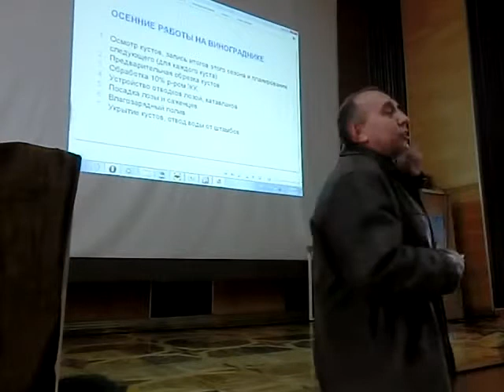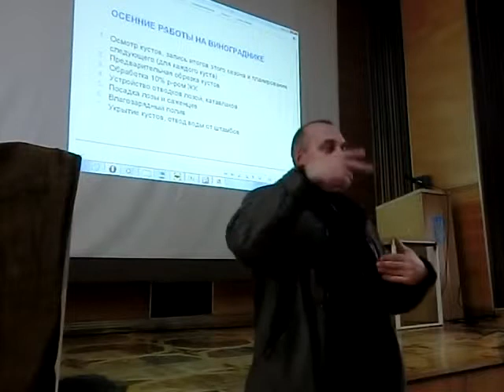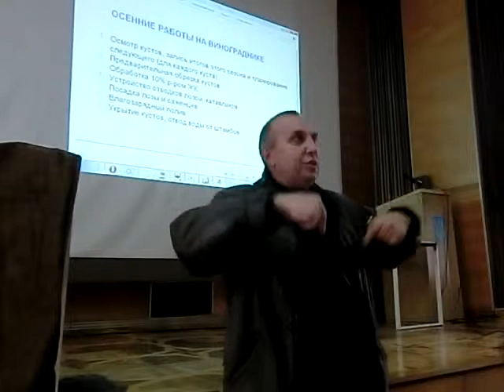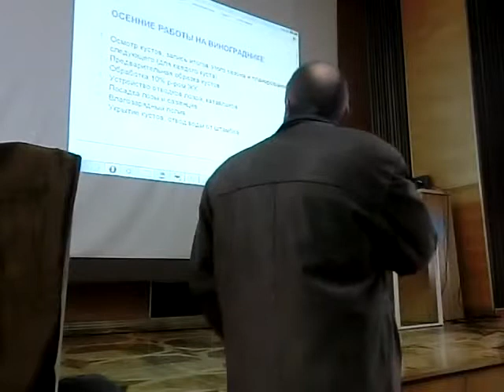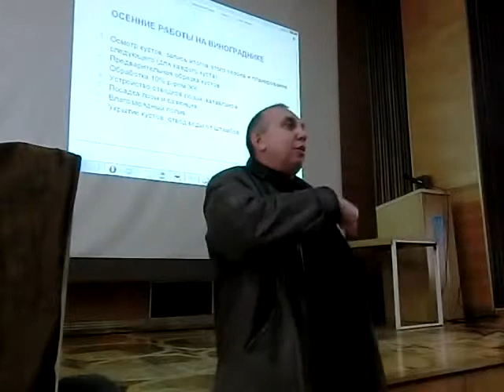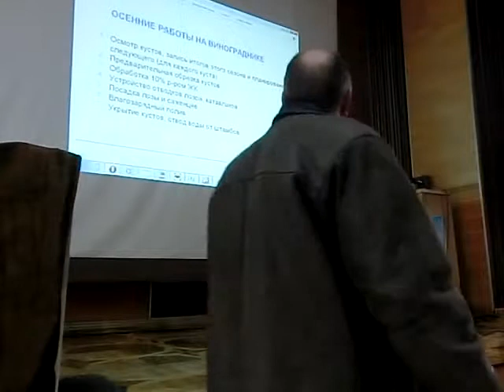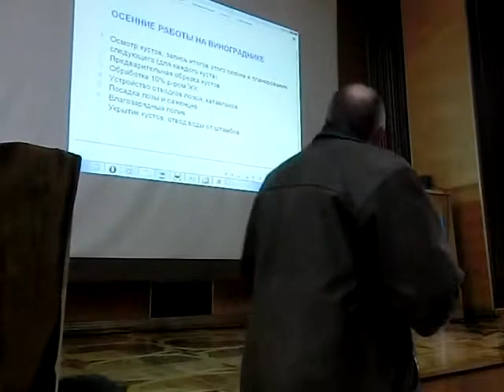Виноград в Херсоне. Семинар Клуба "Цветущий сад"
Виноград. Осенние работы. Сорта (отрывки семинара для дачников в Херсоне - Журба Сергей) 30.11.13. Клуб "Цветущий сад" Херсон.